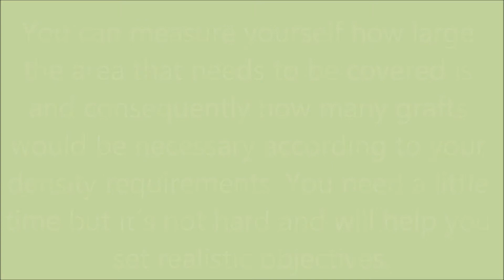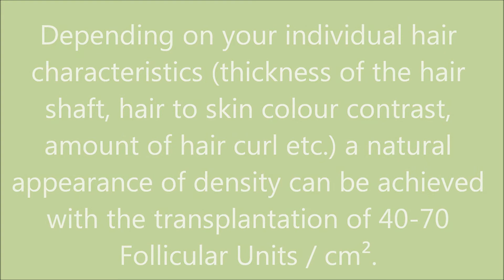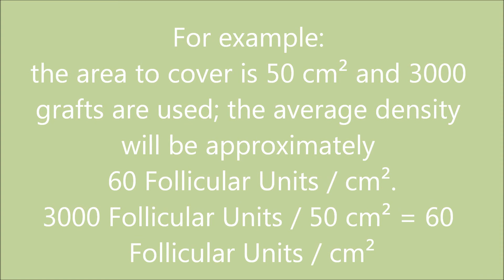Hattingen Hair Educational: Calculating Your Surface Area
You can measure yourself how large the area that needs to be covered is and consequently how many grafts would be necessary according to your density requirements. You need a little bit of time and concentration, it is not hard and will help you set realistic objectives and expectations.

You need the following materials:

- China Marker or any non-permanent marker
- Transparent food wrap or transparent paper
-       Printed graphic sheet (cm²)